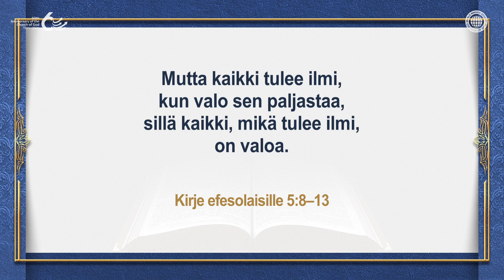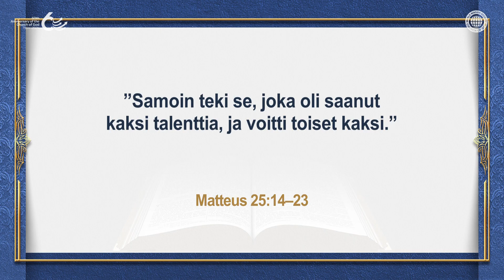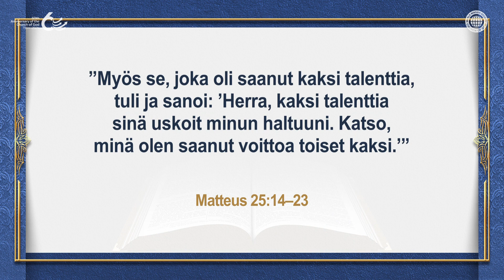Tehkäämme sitä, mikä miellyttää Jumalaa | Jumalan seurakunta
Jeesus opetti ihmiskunnalle, miten se voi miellyttää Jumalaa ja osallistua Jumalan onneen vertauksella uskollisesta palvelijasta, joka kävi kauppaa saamillaan talenteilla.

Heti kun uskolliset palvelijat saivat talentit, he lähtivät ja tekivät kauppaa niiden kanssa.
Lopulta he saattoivat osallistua herransa onneen.
Samoin Jumalan seurakunnan jäsenet lähtevät kaikkialle maailmaan julistamaan Kristus Ahnsahnghongin ja Äiti Jumalan pelastusta täyttääkseen maailman evankeliumityön, jonka Jumala on heille uskonut.

[Tämän videon tekijänoikeudet on varattu World Mission Society Church of God:ille. Luvaton kopiominen tai jakelu on kielletty.]